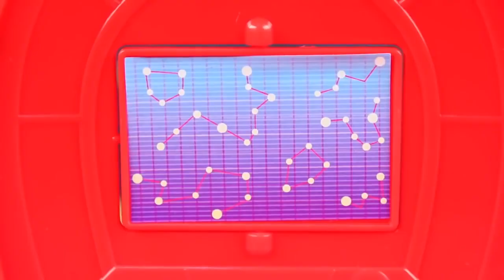Play with PJ Masks | PJ Masks Adventure Compilation! | PJ Masks Cartoon Stories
Welcome to the Play with PJ Masks Channel! Here you can find a variety of videos about all the PJ Masks figures and vehicles you can think of. Our ultimate super heroes Catboy, Owlette and Gekko are always ready to rescue and save the day! Watch Play with PJ Masks videos to find out if our Panama heroes can rescue the city no matter what villains (Luna Girl, Romeo, Night Ninja, Ninjalino and Wolfy Kids) do! Don’t forget our new friends Armadylan and PJ Robot.

 By day 6 year olds Connor, Amaya and Greg go to school like everyone else. But when something goes away in the city, these special kids, filled with curiosity and a sense of justice get ready for their mission – but they have to wait until night fall when the city is asleep and they can go un detected. Instead of going to bed like all the other children, when our ultimate heroes get their pyjamas on, they magically transform into super heroes and become the PJ Masks. Here come Catboy – super fast and agile, Gekko – super strong and can scale walls and Owlette – with the ability to fly and see great distances. Together these three can tackle any situation – PJ Masks they’re on their way into the night to save the day!